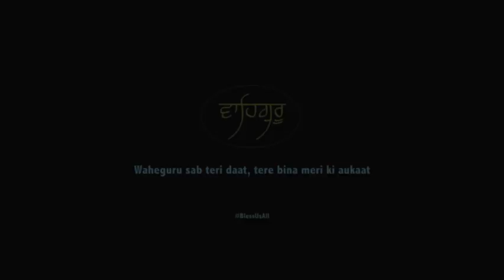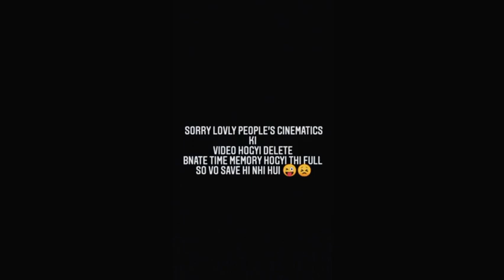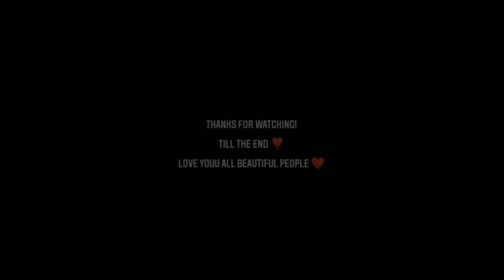After Renovation Gurudwara Sis ganj sahib 😍 ji 🙏❣️vlog1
Hey! guys❤️ wassup beautiful people 😍🥀

I hope you like this video i try my best in this vlog so please you like this video comments mai apne useful opinion jarur share karna subscribe krlo and notification bell on krlena because whenever i post new vlog or videos you  got all notifications and please watch till the end ❣️
thank you so much ❤️ lovly people's ✌️